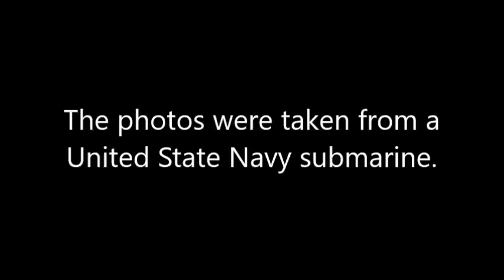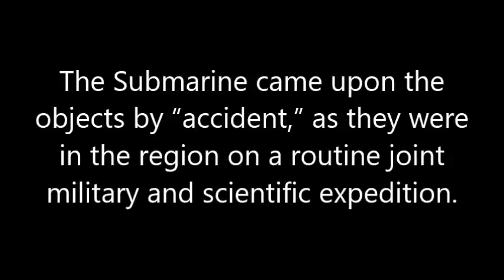Arctic UFO Photographs, USS Trepang, SSN 674, March 1971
The Submarine came upon the object by “accident,” as they were in the region on a routine joint military and scientific expedition. Officer John Klika was the one who initially spotted the object with the periscope.
This obviously implies that it wasn’t ours, and unfortunately doesn’t explain the different objects seen in the pictures.
Top Secret claims that on one of the pictures, there were some inscriptions. I don’t have a version of this, and it is too faint to see on these photographs.